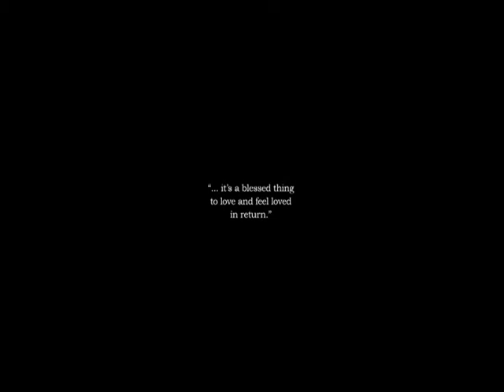Cotton Man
Just looking for some love...